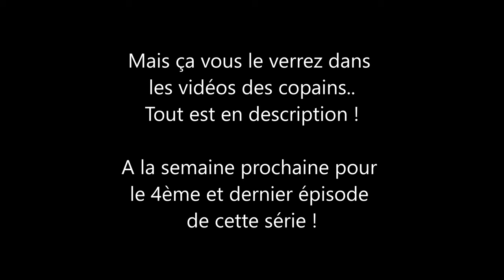On tourne un clip dans une piscine abandonnée ! 🎬 VLOGFPV#10 (Alpes Episode 3/4)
Troisième et avant dernier épisode du séjour à la montagne en compagnie de Drone My Life, Airflex, Eliot Fpv et Raizz Flights !
Et pour ce troisème jour jour je vous emmène sur pas moins de 3 spots !
On commencera avec un bando, une ancienne piscine olympique maintenant abandonnée, on partira ensuite prendre l'eau au bord de la rivière et on finira à la neige dans une station de ski !
J’espère que ça vous plaira, n’oubliez pas de vous abonner et de liker pour le soutien, je vous dis à la semaine prochaine pour la suite de ces aventures dans le dernier épisode..

Et surtout allez voir les vidéos des copains !!

🛠  Montage : DaVinci Resolve 17 & RSGO
🎥 Plans au sol : DJI Osmo Pocket pour le vlog / Sony A7III & Lumix G80 pour les plans de coupe.
🚀 Plans Racer : GEPRC Mark4 & GoPro Hero 8
🚁 Plans drone stabilisé : DJI Mavic Air

N'oubliez pas de voler prudemment ! Le ciel n'est pas à nous !